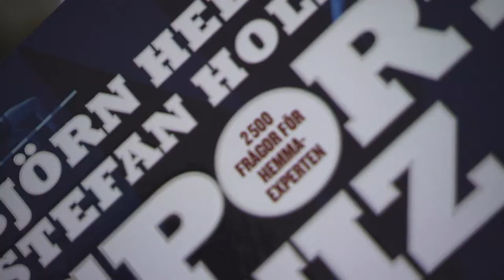WoA Home at Stefan Holm